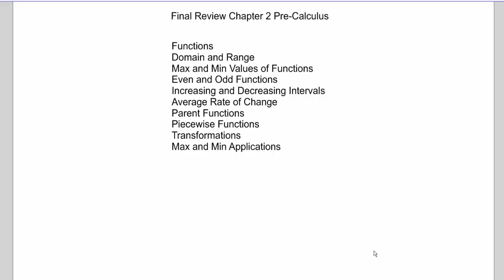Final Review 2 Precalc.